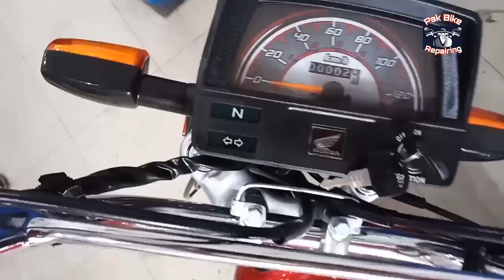Honda CD70 2021 model Full detail Urdu and hindi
Honda CD70 2021 Model in Pakistan.Honda CD70 2021 model full detail.Honda CD7. New Model Sticker Change.honda cd 70 2021 model sticker,